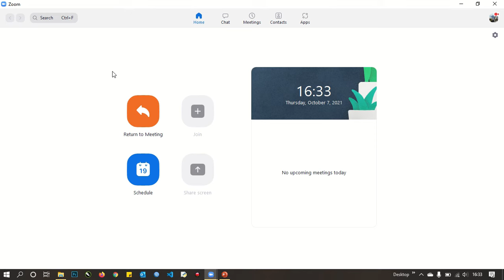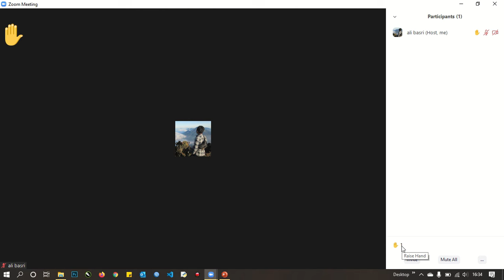Cara Raise Hand Di Zoom Laptop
Cara Angkat Tangan dan Bertanya di Zoom saat Belajar Online, - Zoom memiliki fitur Raise Hand atau Angkat Tangan yang bisa dipakai untuk menjaga kesopanan dalam rapat atau pertemuan formal lainnya ketika ingin menyampaikan pendapat atau bertanya.